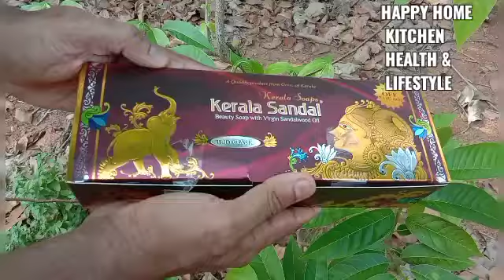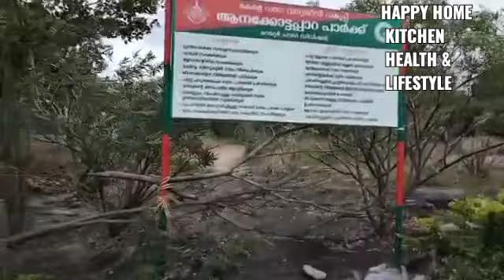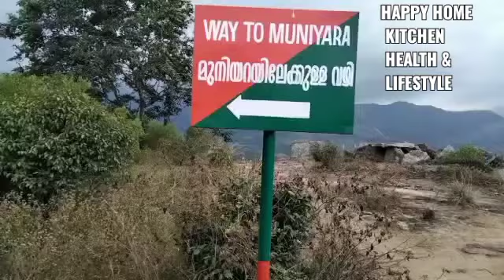2-day trip within Kerala/Marayur,Kanthallur,Thoovaanam waterfalls,Marayur jaggeryമറയൂർmuniyaraEP:148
HAPPY HOME KITCHEN HEALTH AND LIFESTYLE 🙏